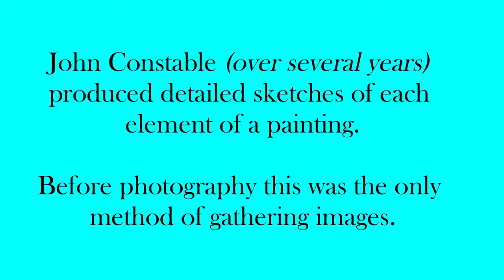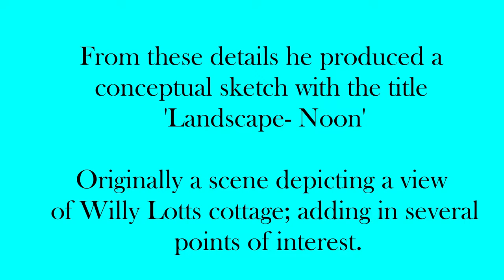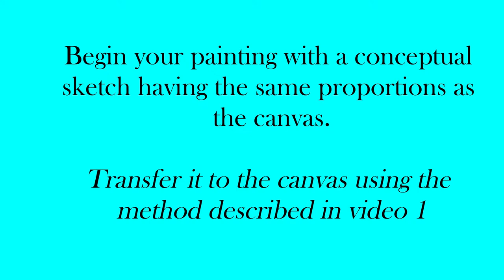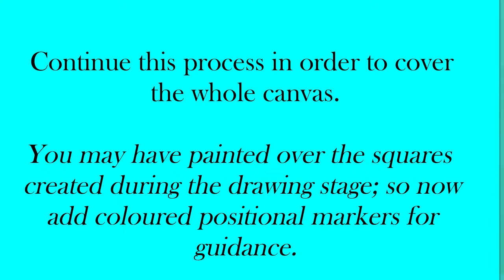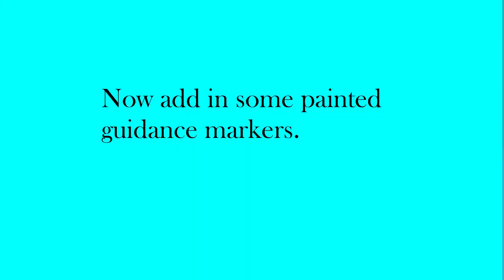Video 14 -red deer sketch and underpainting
The drawing (sketch ) and underpainting of a red deer using complimentary colours. The video covers advanced theories for the experienced artist.